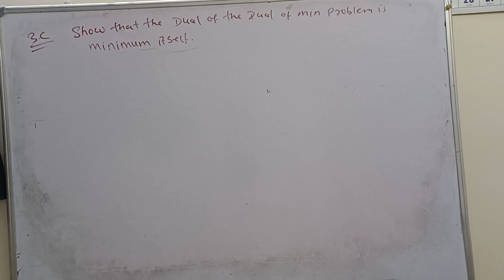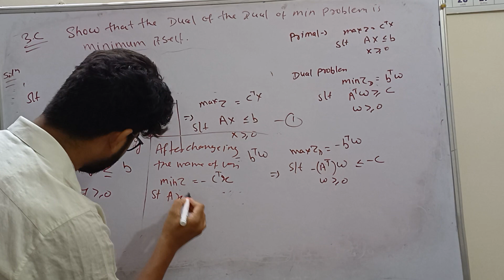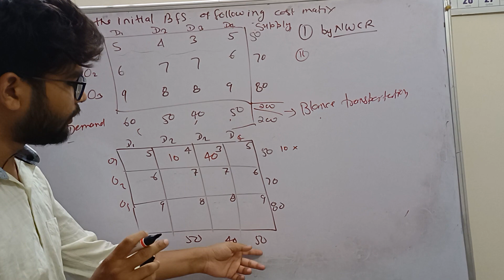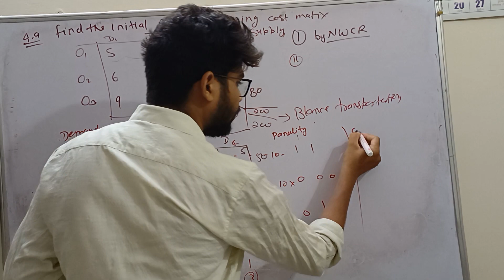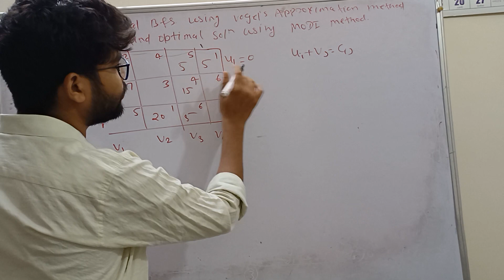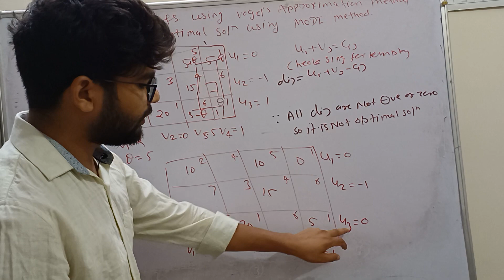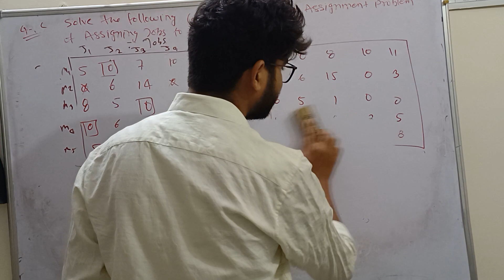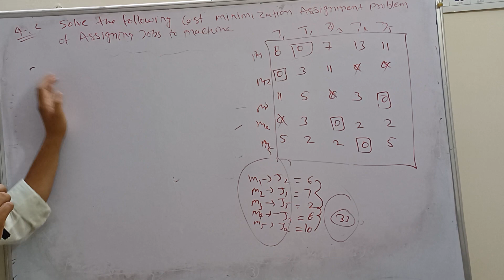Linear Programming (General Elective ) 2023-24, Solved Paper question No. 4